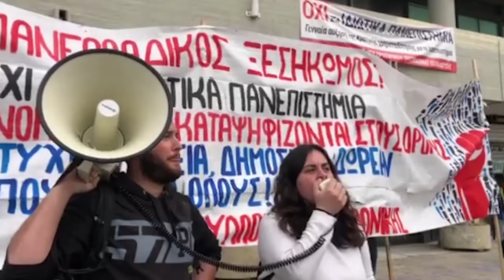Οι ΦΣ Θεσσαλονίκης συνεχίζουν τον αγώνα ενάντια στο ν/σ για τα ιδιωτικά ΑΕΙ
Για ένατη βδομάδα βρίσκονται στους δρόμους οι φοιτητές και οι φοιτήτριες των Ιδρυμάτων της Θεσσαλονίκης ενάντια στο νομοσχέδιο για την ίδρυση ιδιωτικών πανεπιστημίων, μαζί με διδάσκοντες και εργαζόμενους στα πανεπιστήμια.

Από νωρίς το πρωί σήμερα, οι φοιτητικοί σύλλογοι του ΑΠΘ, μαζί με τον Ενιαίο Σύλλογο Διδακτικού και Ερευνητικού Προσωπικού (ΕΣΕΔΠ) του ΑΠΘ και τον Σύλλογο Διοικητικών Εργαζομένων ΑΠΘ που βρίσκονται σε 48ωρη απεργία,  προχώρησαν σε συμβολικό αποκλεισμό του ιδρύματος από τις 7 π.μ. έως και τις 11 π.μ.

Οι φοιτητές, με πανό που έγραφαν «αποκλεισμός ΑΠΘ! Πτυχία με αξία, ζωή με ιδανικά, ταφόπλακα θα βάλουμε στα ιδιωτικά» βρέθηκαν στις πύλες του Πανεπιστημίου και φώναξαν συνθήματα, ενώ με την λήξη του αποκλεισμού συγκεντρώθηκαν στη Καμάρα, όπου είχε προγραμματιστεί νέο συλλαλητήριο.

Φοιτητές, καθηγητές και εργαζόμενοι στα πανεπιστήμια πραγματοποίησαν μαχητική πορεία στους κεντρικούς δρόμους της Θεσσαλονίκης, η οποία κατέληξε πίσω στο ΑΠΘ, με συνθήματα όπως «Ακούστε καλά τι λεν οι φοιτητές θέλουμε δημόσιες και δωρεάν σπουδές» και «Πτυχία με αξία, δωρεάν σπουδές, δεν είναι πελάτες οι φοιτητές». Κατά τη διάρκεια της πορείας, οι συγκεντρωμένοι κατήγγειλαν την ισχυρή παρουσία των ΜΑΤ, η οποία αποχώρησε μετά από παρέμβαση των συλλόγων.

«Για άλλη μια φορά στείλαμε ξεκάθαρο μήνυμα καταδίκης του νομοσχεδίου, Η πλειοψηφία εδώ και τόσες βδομάδες έχει μιλήσει!» τόνισε η Χριστίνα Σταμούλη, πρόεδρος του ΦΣ Χημικού του ΑΠΘ κατά την ολοκλήρωση της κινητοποίησης και πρόσθεσε: «Αύριο πλημμυρίζουμε τους δρόμους της Αθήνας μαζί με άλλους 195 φοιτητικούς συλλόγους από όλη την Ελλάδα. Είναι ρεκόρ συμμετοχής» καλώντας τους φοιτητές σε μαζική συμμετοχή στο αυριανό πανελλαδικό συλλαλητήριο στην Αθήνα.

Αύριο, Παρασκευή, στο πλαίσιο της 48ωρης απεργίας, ο ΕΣΔΕΠ και ο Σύλλογος Διοικητικού Προσωπικού του ΑΠΘ καλούν σε νέα συγκέντρωση στις 11 π.μ. στη Πρυτανεία του ΑΠΘ.

Οι φοιτητικοί σύλλογοι της Θεσσαλονίκης καλούν σε μαζική συμμετοχή στο αυριανό πανελλαδικό συλλαλητήριο.